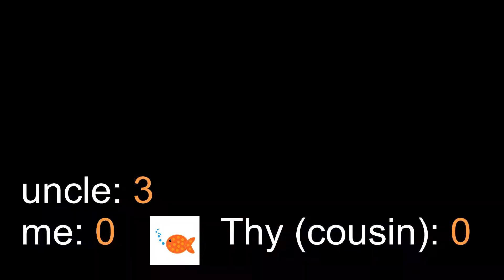Vietnamese Countryside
lots of cooking and relaxing in the countryside